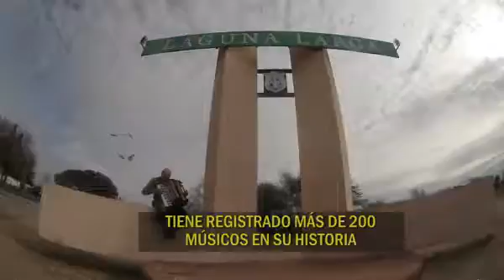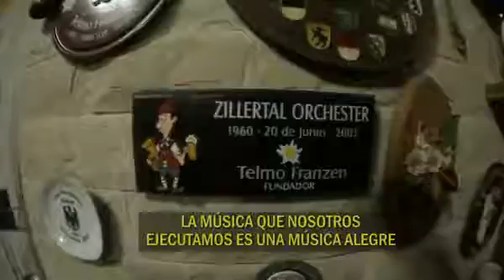Varieté (15/12/2012) Laguna Larga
Laguna Larga, el pueblo del acordeón. Programa emitido el 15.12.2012.